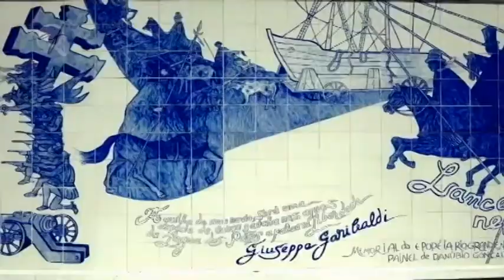BARTZ MOVEIS 12/11/17